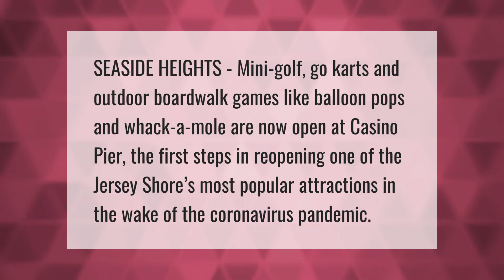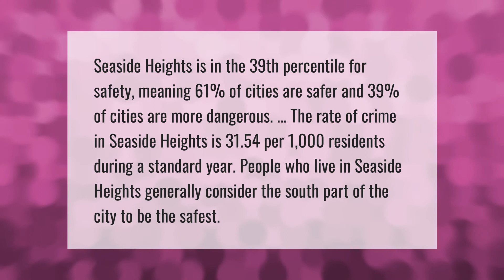Is seaside boardwalk games open?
00:00 - Is seaside boardwalk games open?
00:35 - Is Seaside Heights dangerous?

Laura S. Harris (2021, May 26.) Is seaside boardwalk games open?
    AskAbout.video/articles/Is-seaside-boardwalk-games-open-248764